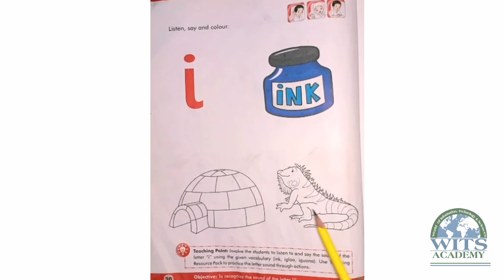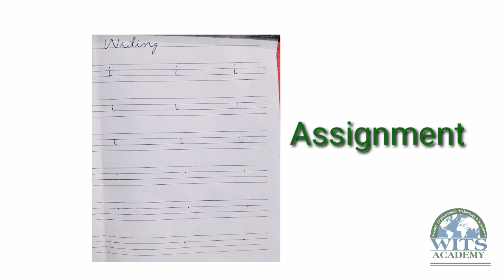Nursery English small 'i' video 1 week 5 | Online Class